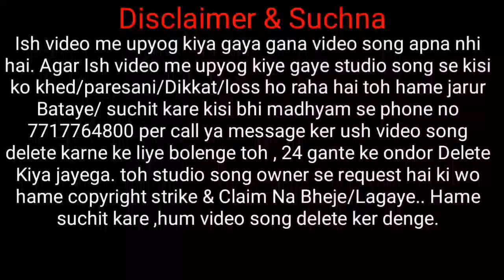OL GURU JANAM PARSI | New santali studio version video song 2022 | update v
OL GURU JANAM PARSI | New santali studio version video song 2022 | new santali video 2022 | update video

johar ge joto gate ko nowa famous st vs official channel re inj Supai Soren , arho nawa nawa SANTALI studio version traditional & semi traditional, Romantic modern santali sereng agu katinj hej akana asayanj nowa joto sereng pe enjoy tabona.

hamare yaha is video me upyog kiye gaye video song apna nhi hai, is sabhi gane video se kisi ko khed hai toh hame suchit kare is no pe 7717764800, 24 ghante ke ander  ush video ko delete kiya jayega. isiliye channel me ya video me koi copy right strike na Kare ya copy tight claim na bheje. copyright strike lagane se pehle hame jarur bataye kisi bhi madhyam se.

 ~~FULL ORIGINAL VIDEO SONG LINK~~~
          SERIAL BY SERIAL

# SupaiSoren

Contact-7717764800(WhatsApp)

Topic search:-
Sohray
Bapla
Sohray song
Bapla song